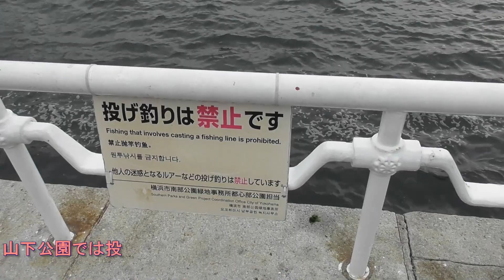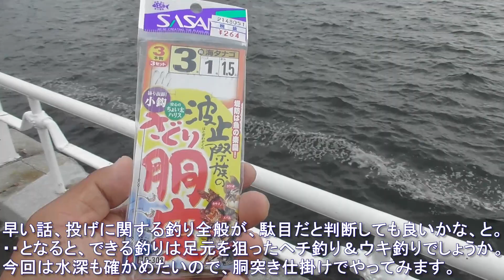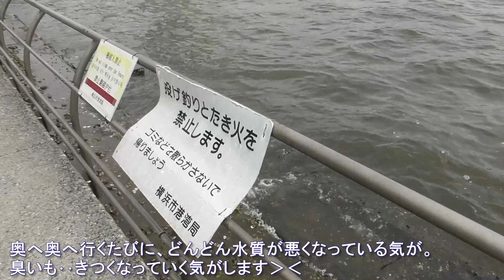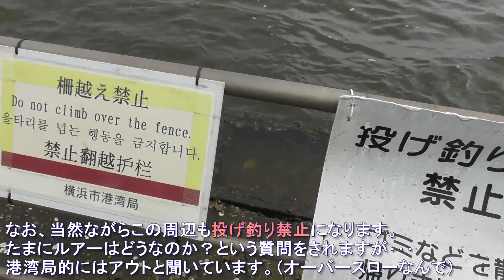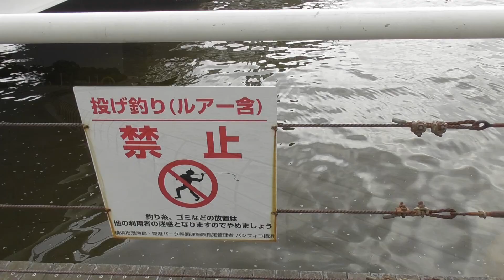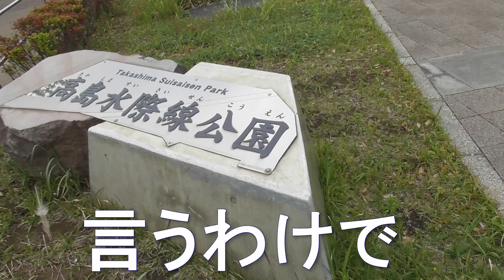釣り動画ロマンを求めて 番外編（ぼうず動画SP?そして、ダボハゼの聖地へ）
今回は「みなとみらい」地区を中心に･･･
歩き回った動画になります。
この日は時間があまりなく、サクサクと釣り場の確認に
近い内容となっているので、ぼうず動画+釣り場紹介的な
そんな内容だと思っていただければ幸いです。

また、この日は･･･赤潮が凄かったです。
赤いと言うよりは、もはや茶色。茶潮のような感じです。
言うまでもなく、みなとみらい地区の海は全て影響をうけ、
全く釣れる気もせず･･･撤収へ。

しかし、帰り際に･･･ダボハゼの聖地を再確認できることに＾＾